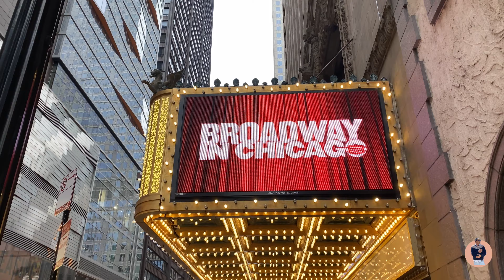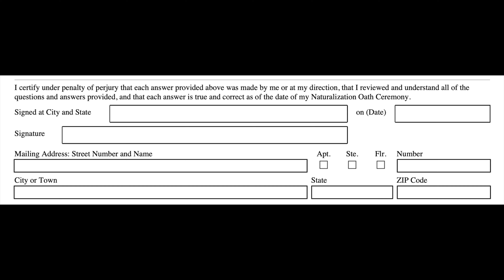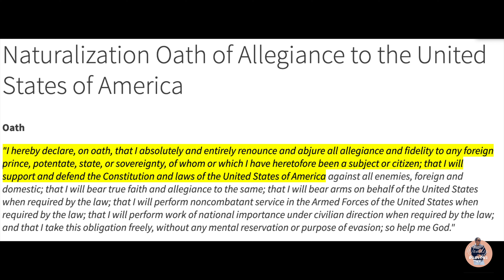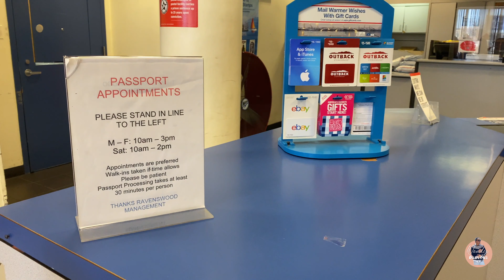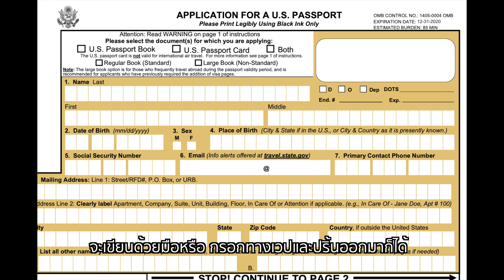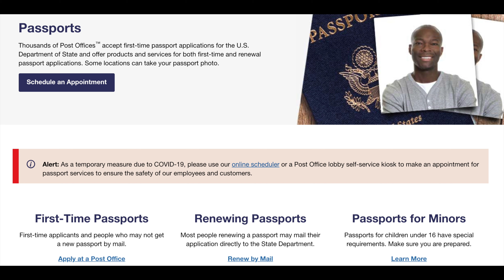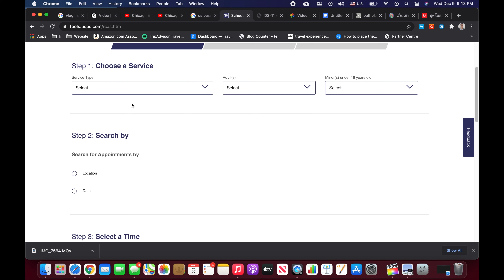เข้าพิธีสาบานตนเป็นอเมริกัน|สมัครพาสปอร์ตอเมริกัน|Oath of Allegiance|Apply US passport|Chicago|EngCC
What to expect on the date of taking oath of allegiance| during Covid|
ส่งเงินกลับไทย ราคาถูก โหลดเเค่เเอ๊ป หรือเข้าเวปไซต์ ไม่ต้องเสียเวลาไปธนาคาร ส่งเงินได้เเค่ปลายนิ้ว เรทดี เที่ยงตรง รวดเร็ว เชื่อถือได้ วด ส่งเงินโดย Transferwise  มาตลอด ค่ะ ครั้งเเรกส่งฟรี สมัครลิ้งค์นี้เลย

ขั้นตอนสุดท้ายของการได้รับสัญชาติอเมริกาคือ การสาบานตน
เมื่อวันที่ 19 พฤษจิกายน วู้ดดี้ ได้ไปสอบสัมภาษณ์เพื่อขอรับสัญชาติอเมริกัน วด สอบผ่านค่ะ แต่จะให้เสร็จสมบูรณ์ต้อง เข้าพิธีสาบานตน ซึ่งปีนี้เป็นปีที่มีความยากลำบากอันเนื่องมาจากการเเพร่ระบาดของโควิด 19ที่สหรัฐอเมริกาได้รับพิษเเละมีผู้ติดเชื้อมากที่สุดในโลก ณ วันนี้ 9 ธันวาคม 2020 มีผู้ติดเชื้อแล้ว 15 ล้านเคส วด ได้รับจดหมายให้ไปสาบานตน วันที่7 ธันวาคม 2020 ห่างกันราว 20 วันเท่านั้น

ช้อปออนไลน์ได้เงินคืนกับ Rakuten

วันที่ไปสาบานตน วด ต้องเข้าไปทำพิธีคนเดียวให้จ็อตสามีรอข้างนอก  ตอนรอเข้าตึกก็จะมีเจ้าหน้ามาคอยดูใบนัดที่เขาให้เฉพาะคนที่จะไปสาบานตนเข้าไปเท่านั้น  เพราะเขาเว้น รักษา ระยะห่าง และควบคุมจำนวนคนเข้าไปในอาคารค่ะ หนาวมาก แต่ก็รอไม่นาน ก็ได้เข้าไป ผ่านเครื่องสเเกน เข้าไปเช็คอิน ชั้น 1 แต่เจ้าหน้าที่บอกไม่ต้องเช็คอินตรงนี้แล้ว ให้ขึ้นไปชั้น 3 ได้เลย พอขึ้นไปชั้น 3 เจอเจ้าหน้าที่คนมืดดุป้าอาหรับ ว่าทำไมไม่พูดอังกฤษ ต้องพูดอังกฤษได้เเล้ว จะเป็นคนอเมริกัน แล้วล่ามไปไหน ต้องใช้ล่ามนะ สถานะการดูน่าสงสารป้ามาก แต่สำหรับ วด ป้ามืดใจดี เพราะเราพูดอังกฤษใส่ป้าสวยๆ ป้าตรวจเอกสาร ใบ และบอกน่ารักๆ ว่า ต้องกรอกข้างหลัง เอกสารใบนัดด้วยนะ เขามีคำถามว่าเคยก่อคดีอะไรไหม ข้างหลังให้ตอบ ไม่ให้หมด เเละเซ็นชื่อที่อยู่ พอเอกสารเสร็จ เขาก็ให้วด ไปที่หน้าห้องสาบานตน มีเจ้าหน้าที่อีกหน่วย คอยตรวจเอกสารอีกรอบ และขอใบเขียวทั้งหมด ขอใบคอมโบการ์ด คืนหมด ของ วดมีทั้งหมด 3ใบ เสร็จ เจ้าหน้าที่ก็พาไปนั่ง วันนั้น ผมกระเซิงมาก เพิ่งตื่น พาวนาให้ได้นั่งหลัง อีดอก นางจัดให้หน้าสุดคะ ทุกคนเห็นหัวกะบาลกระเซิงกูหมดค่ะ

พอมาที่โต๊ะ ก็จะเจอเอกสาร สำหรับการดำเนินการขั้นตอนต่อไป เช่น สมัครพาสปอร์ต อัพเดจเลขโซเชียว และ สมัครเพื่อการเลือกตั้ง
บรรยากาศเหงาๆ เงียบมาก ห้องเงียบ ไม่มีคนคุยกัน นั่งห่างกันหมด อยาก vlog มาแต่เเอบเกรงใจ ได้แต่กระซิบใส่กล้อง เบาๆ ไม่นาน พอทุกคนเข้ามาหมด หัวหน้าของ USCIS ชิคาโก้ออกมาเเสดงความยินดี และอธิบายขั้นตอน ว่าจะรีบรวบรัด เพราะโรคระบาด ให้ทุกคนดูเอกสารใบโอนสันชาติว่าถูกต้องไหม ถ้าต้องเปลี่ยนให้เปลี่ยนเลย ถ้ามาเปลี่ยนคราวหลัง จะยุ่งยาก เสียเงิน 400$
เสร็จ ก็เริ่มพิธี ว่า สาบานตนค่ะ
ขอ เเปลความหมายคำสาบานตนสั้นให้เพื่อนๆ ฟังนะคะว่า
“เราจะจงรักภักดีต่อสหรัฐอเมริก จะปกป้องรัฐธรรมนูนและกฏหมายอันเป็นสิทธิหน้าที่ของชาวอเมริกัน จะสู้และจับอาวุธ เพื่อปกป้องประเทศ จากข้าศึก และทำหน้าที่ให้รัฐเมื่อเป็นที่ต้องการภายใต้กฏหมายทุกเมื่อ อย่างไม่มีข้อกังขา”
เเปลสั้นมาก ใจความอารมณ์นี้
เสร็จเจ้าหน้าที่ก็เอาใบเเปลงสันชาติ เป็นอเมริกันมาเดินแจกให้ และให้ทุกคนเดินกลับได้เลย ถ้าเอกสารถูกต้อง อันเป็นการจบพิธี ไม่เกิน 20นาทีคะ
ถ้าไม่มีโควิด จะยืดยาว จะต้องเปิดเพลงชาติ มีวีดีโอจากประธานาธิบดี โอ้ย ญาติ เพื่อนฝูง แต่วันนี้ ทุกคนเร่งรัดให้จบๆ ก็ถือว่าดี ไม่มากพิธีคะ เป็นอันเสร็จ และเป็นคนอเมริกัน โดยสมบูรณ์ ค่ะ
สำหรับเพื่อนๆที่มาอยู่อเมริกา ไม่ว่าจะสถานะใด ความฝันของเพื่อนๆ มาให้ไกล ไปให้ถึง ขอให้อดทน และผ่านพ้นช่วงเวลาที่ยากลำบากนี้ นะคะ วด เป็นกำลังใจให้ ขอให้เพื่อนๆ ค่ะ

ส่วนการทำ พาสปอร์ตอเมริกัน ไม่ยากค่ะ
เข้าไปจองคิวการทำพาสปอร์ตกับ USPS

กรอกข้อมูล เข้าไปที่ เวป นี้
กรอกเเบบฟอร์ม และโหลดลงคอม และปริ้น หรือจะเขียนด้วยมือก็ได้
-รูปถ่าย 2*2 1 รูป
-ใบเปลี่ยนสัญชาติตัวจริง Certificate of Naturalization
-สำเนาใบเปลี่ยนสัญชาติ Certificate of Naturalization
-สำเนาใบขับขี่หรือ IDหน้าหลัง

วันส่งเอกสารที่ USPS ต้องเเสดง ID และ Social security ส่วนใบเปลี่ยนสัญชาติตัวจริง Certificate of Naturalization ทางUSPSจะเก็บไปและส่งกลับคืนมาแยกกับพาสปอร์ต

USPS รับบัตรเดบิต และเงินสดเท่านั้น
การเสียเงิน จะเสียเเยก 110$ ค่าพาสปอร์ต ใช้มันนี่ออเดอร์จ่าย(หักจากบัตรเดบิตได้) ส่วน 35$ เป็นค่าธรรมเนียม ของ วด ใช้บัตรเดบิต จ่ายทั้งค่าพาสปอร์ต และค่าธรรมเนียม
เจ้าหน้าที่จะถามว่า เอา Routine 10-12 weeks หรือ Expedited 4-6 weeks
วดเอาเเบบ ด่วน ก็จะเสียเพิ่มอีก 60$ และเสียค่าส่งเเบบ 1-2 วัน อีก 17$

สรุป วด ทำเเบบด่วน ราคาทั้งหมดค่ะ
ค่า พาสปอร์ต 110$
ค่าทำเเบบด่วน 60$
ค่าธรรมเนียม 35$
ค่าส่งด่วน 17.13$
ค่าธรรมเนียมบัตรเดบิต 1.75
= 223.88$
เป็นเงินไทย 6,716B

เป็นอันจบขบวนการ การทำวีซ่า การทำเอกสารใบเขียว เอกสารเป็นพลเมืองอเมริกา

มาอยู่อเมริกาตั้งแต่ปี 2010
ได้ไปเขียวแต่งงาน ชายชาย(ขอบคุณโอบาม่า)  ปี2017
ได้เป็นพลเมือง ปี 2020

หากมีคำถาม ถามได้นะคะ จะพยามตอบในสิ่งที่รู้ค่ะ
หากมีอะไรเปลี่ยนเเปลง วด เเนะนำให้ไปอ่านที่เวปของ ทาง Travel.state.gove อีกทีนะคะ

เเบบฟอร์มพาสปอร์ต
วิธีสมัครอย่างละเอียด